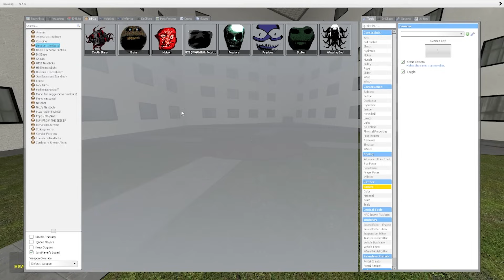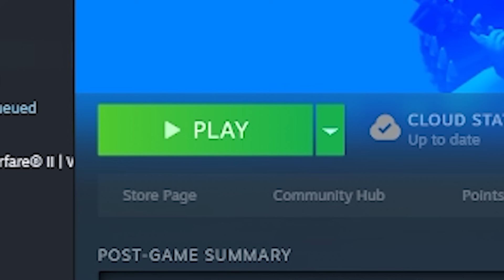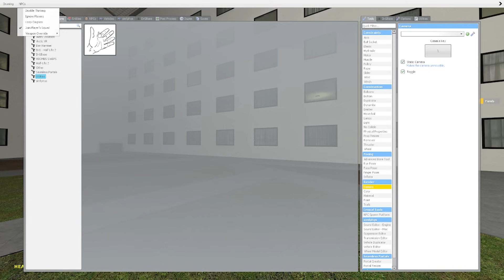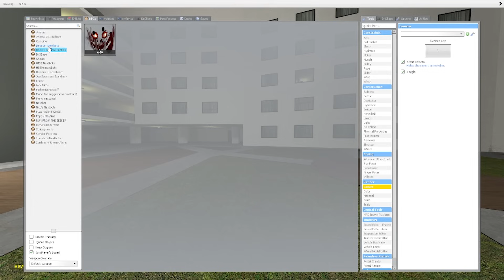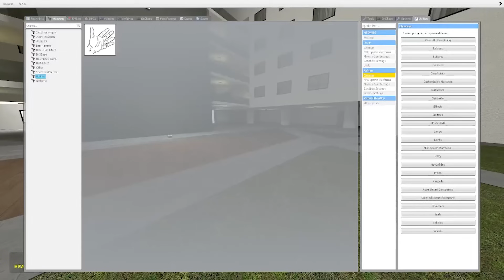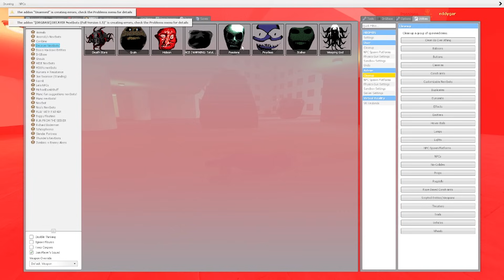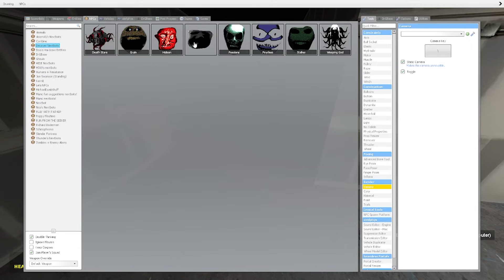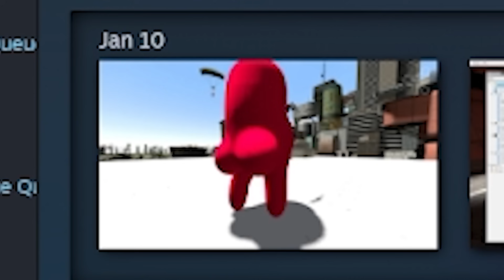this nextbot corrupted my game...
i don't know how this nextbot managed to mess with my game!!!